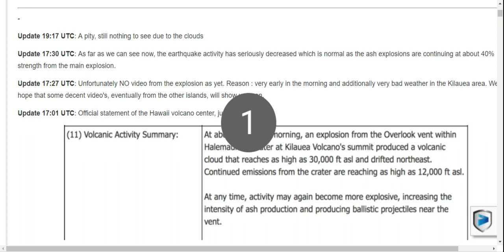Earthquake-Report's Kilauea Volcano Updates (Images)